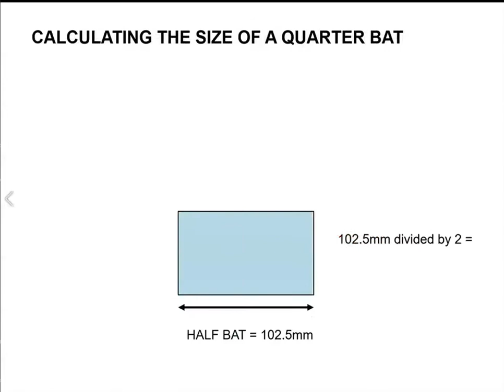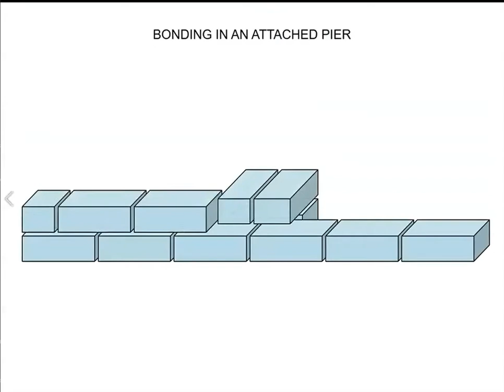BTTB Bricks cuts from standard brick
A short video linked to the PowerPoint presentation and worksheets that can be freely downloaded from The Brickwork Tutors Tool Box